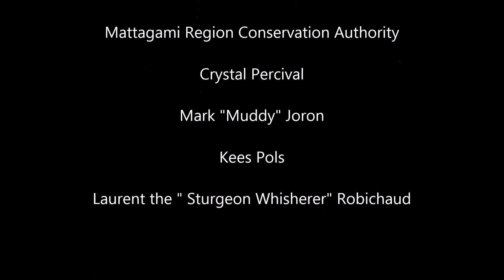Camus Rapids 2018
Tour of the Camus Rapids, part of the Groundhog River system,  where Sturgeon are known to spawn. A wonderful hour long hike thru Northern Ontario forest, leading to this little traveled spot to witness mother nature at her best .